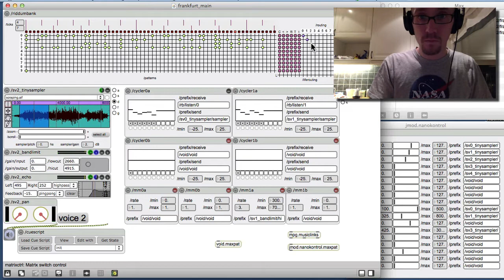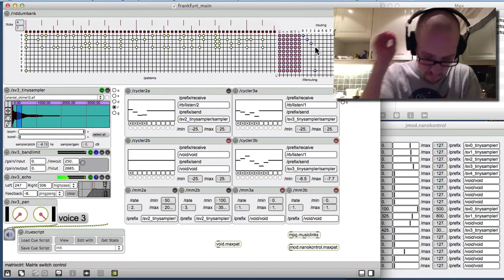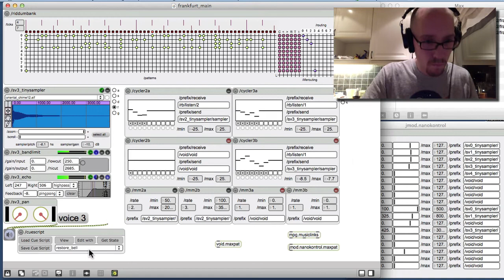TEDxFulbright music runthrough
I will be speaking as part of TEDxFulbright in Frankfurt, Germany on Sunday Nov 11. This video documents a short, new piece (still untitled) that I am working on as a demo of my Max performance setup during my talk. The patch relies heavily on Jamoma for the smaller modules you see in the patch. Source material is just four short samples collected by MPG

You can find a SoundCloud set related to this piece